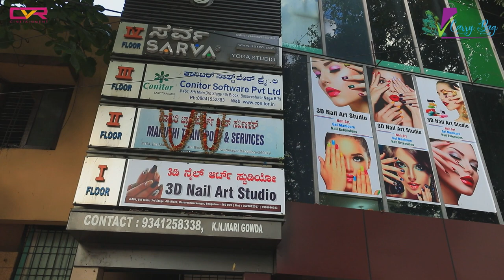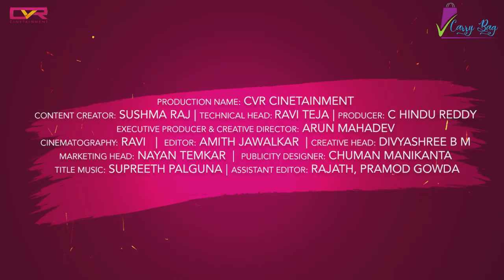3D Acrylic Nail art ಮಾಡುವುದು ಹೇಗೆ? | Sushma Raj | CVR Cinetainment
Address : 3D Nail Art studio, 8th main, 3rd stage, 4th block, Basaveshwara Nagara, Bengaluru

~Host :Sushma Raj.
 ~ EP & Creative Director : Arun Mahadev
~ Editor : Amith Jawalkar
~ Marketing Head : Nayan Temkar
~ Creative Head : Divya
~ DOP : Ravi
~ Technical Head : Ravi Teja
~ Producer : C.Hindu Reddy